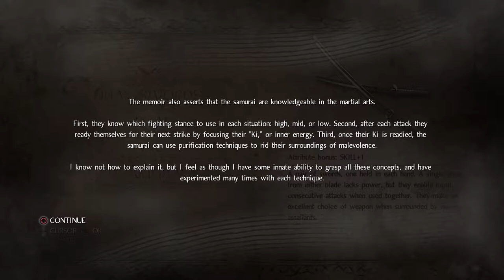Nioh - Isle of Demons 100% All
Nioh is an action role-playing video game developed by Team Ninja for the PlayStation 4. It was released worldwide in February 2017, and was published by Koei Tecmo in Japan and Sony Interactive Entertainment internationally.

Initial release date: February 7, 2017
Developer: Team Ninja
Designer(s): Masaki Fujita; Hiroyuki Nishi; Hidehiko Nakajima
Director(s): Fumihiko Yasuda; Yosuke Hayashi
Platform: PlayStation 4
Publishers: Koei Tecmo, Sony Interactive Entertainment